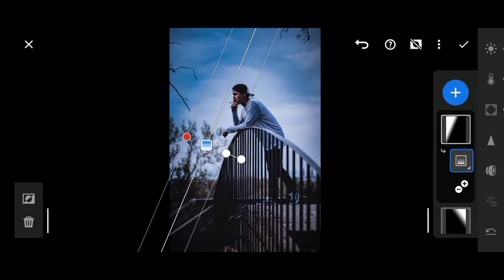Edit in 1 minute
Recover your blown out sky in 1 minute